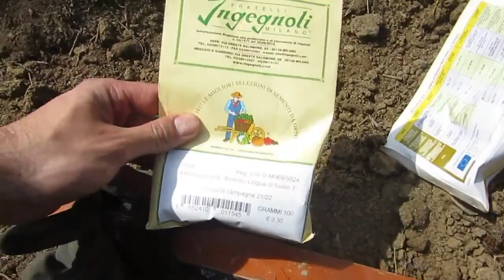Orto Estivo - Semina 20 m di Fagioli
La prima semina dell'orto estivo è quella dei fagioli, che come per i piselli, li ho seminati lungo 20 metri di filare, dove prima era presente la vite.

✔ FB: L'orto nel bosco di Federico Zappacosta